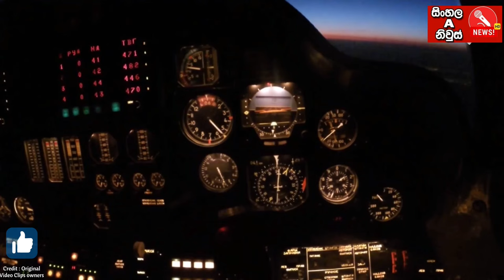Russia Ukraine war updates Sinhala |රුසියාවට උඩින් යන්න බයිඩන්ගේ සැලැස්ම| Russian war today updates